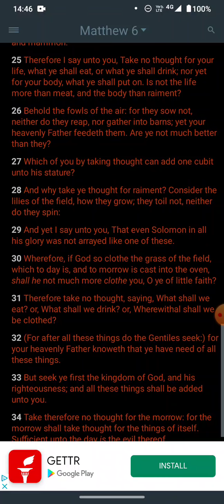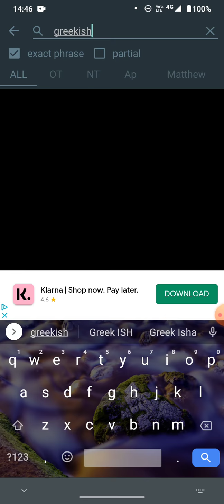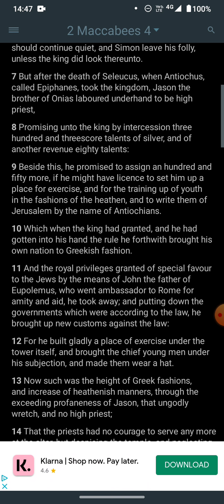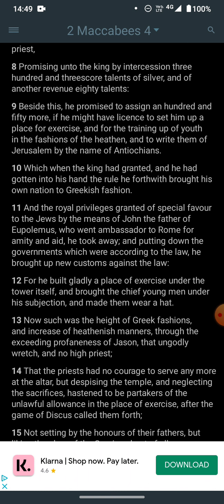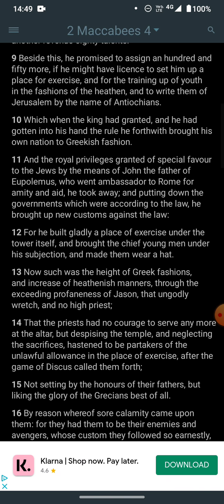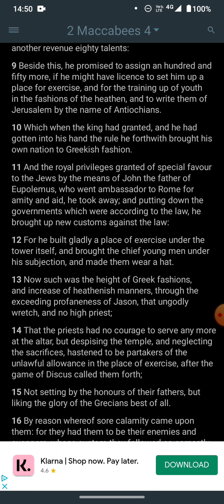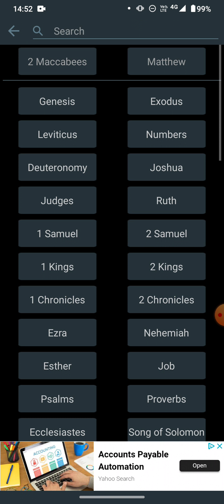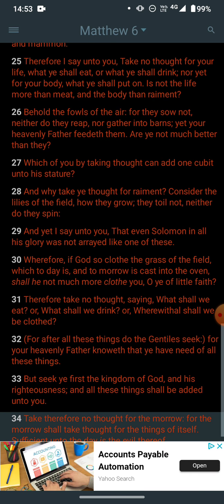SUFFICIENT UNTO THE DAY